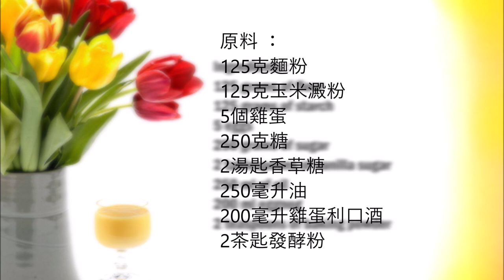Eggnog Cake / 雞蛋利口酒蛋糕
English :
125 grams of flour
125 grams of cornstarch
5 eggs
250 grams of sugar
2 tablespoons of vanilla sugar
250 ml of oil
200 ml egg liqueur
2 teaspoons of baking powder

Beat the eggs with the sugar and vanilla sugar, then add the liquid ingredients and mix. Finally add flour, starch and baking powder and mix well.
Bake the cake at 180 ° C for 60 minutes.
Then let the cake cool down completely and then take it out of the mold.
Finally, sprinkle with powdered sugar.

中文：
125克麵粉
125克玉米澱粉
5個雞蛋
250克糖
2湯匙香草糖
250毫升油
200毫升雞蛋利口酒
2茶匙發酵粉

用糖和香草糖打雞蛋，然後添加液體成分並混合。最後加入麵粉，澱粉和發酵粉並充分混合。
將蛋糕在180°C下烘烤60分鐘。
然後讓蛋糕完全冷卻，然後將其從模具中取出。
最後，撒上糖粉。